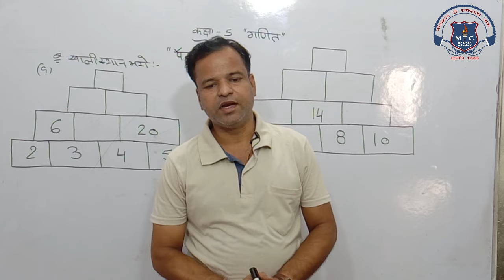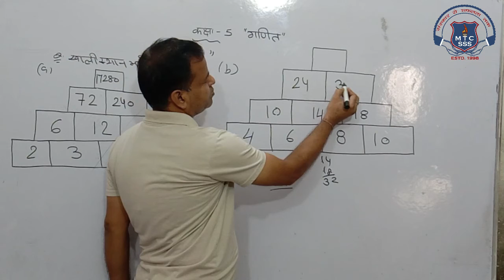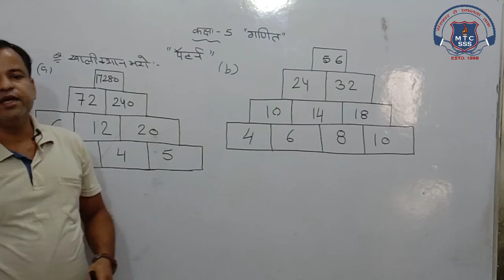5th math 2 oct 2020